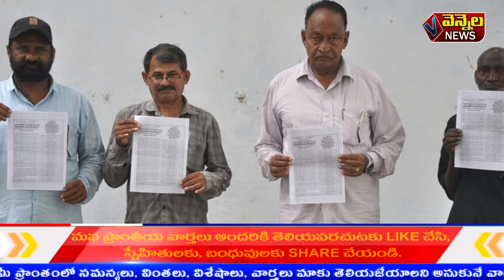vennela news vinukonda 06.08.2024